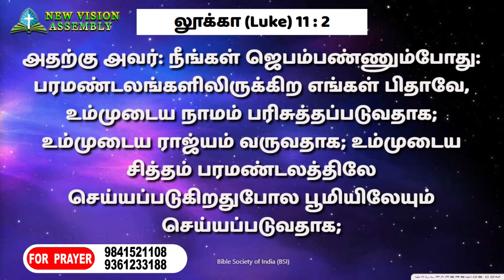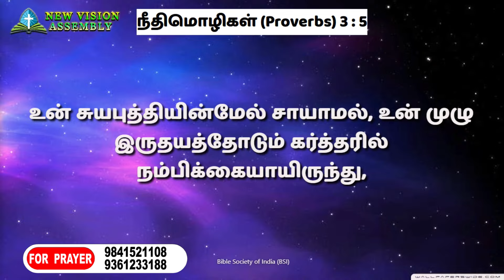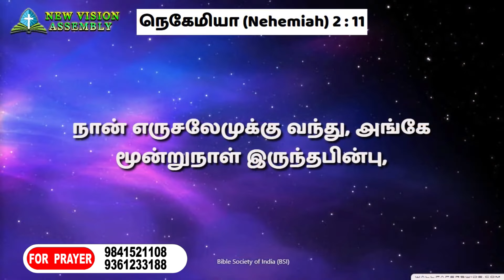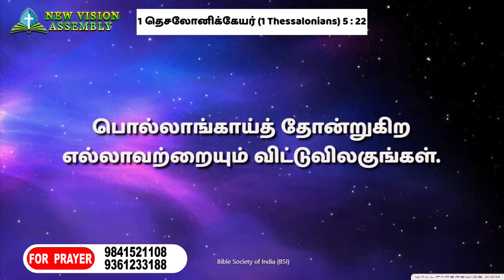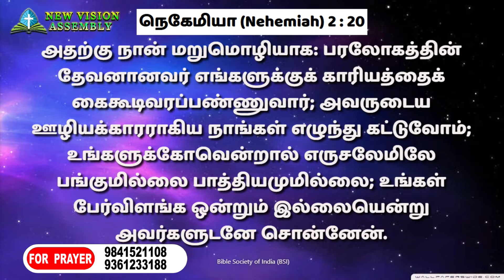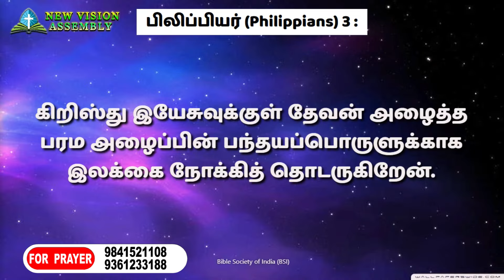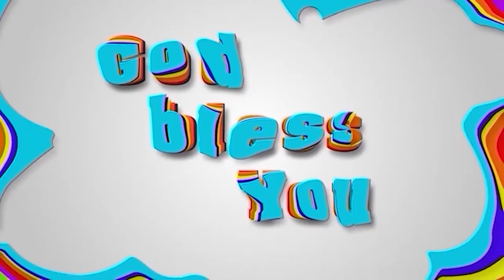எழுந்து கட்டுவோம் வாருங்கள்Arise and let's build together | Pr.S.Jeba singh || New Vision Assembly